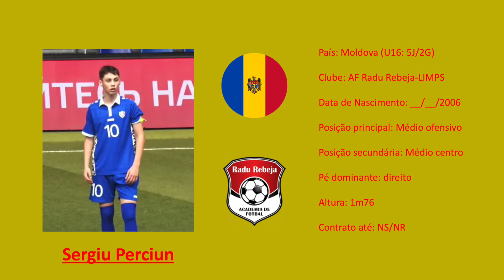Sergiu Perciun (Torino | Moldova | Radu Rebeja-LIMPS) footage vs Kyrgyzstan U17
Sergiu Perciun is a clear outlier compared to what 🇲🇩 usually displays in youth tournaments. 06 AM has great motor coordination and ability to spin past incoming press with 1st touch. Technical game but has an aggressive edge which helps create space in crowded areas.